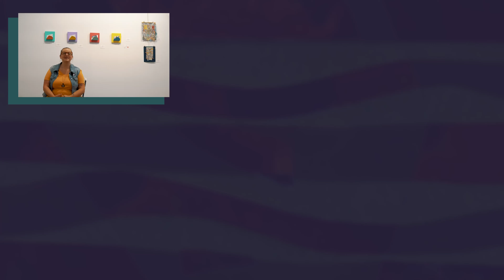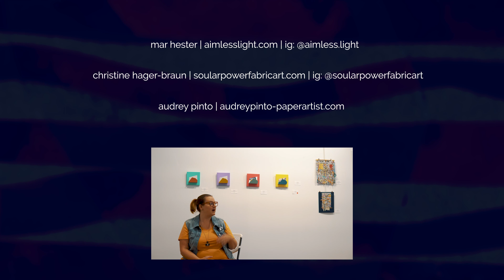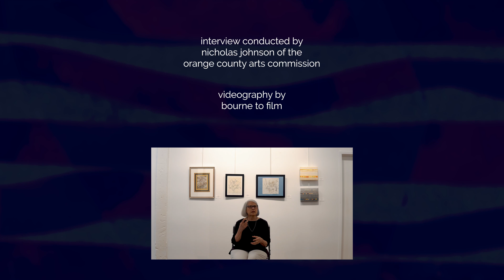INSIGHT featuring Audrey Pinto with guest artists Christine Hager-Braun and Mar Hester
The exhibit will be on view at the Eno Arts Mill Gallery through the end of August. The public is invited to visit the exhibit Tuesday-Saturday, 12-5pm.

INSIGHT is defined as the act of apprehending the inner nature of things or of seeing intuitively to gain a deep understanding of a person or object. It allows the art-making process to reveal what is unconscious conscious through layers of images and patterns that create a visual story. In this exhibit, each artist shares a different focus of their intuitive practices including composing sculptural forms using digitally altered photographs that question what one identifies as reality, creating abstract line art using textiles and stitching that celebrate resilience and perseverance, and constructing three-dimensional paper weavings that invite the viewer to look deeply at the layers that speak of a history of depression, healing, and strength. The artists invite the viewers to look deeply at what is revealed and what remains hidden between the margins within their works.